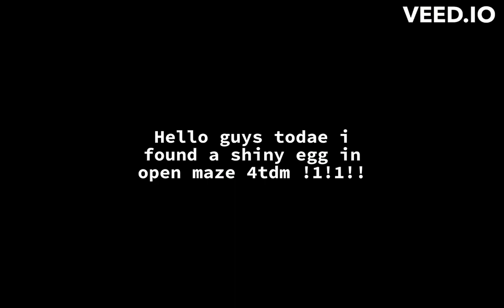Arras.io Rare moment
it is my 3 th shiny shape